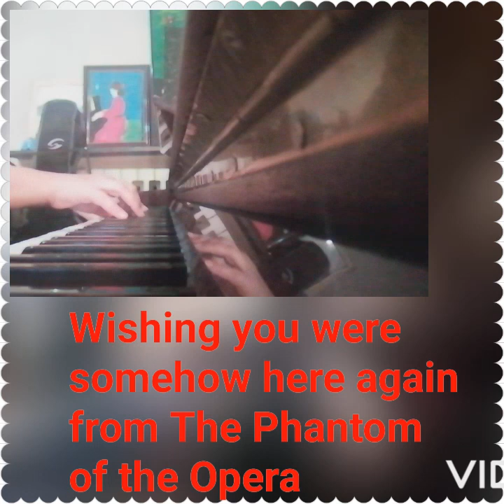thephantomoftheopera piano πιάνο